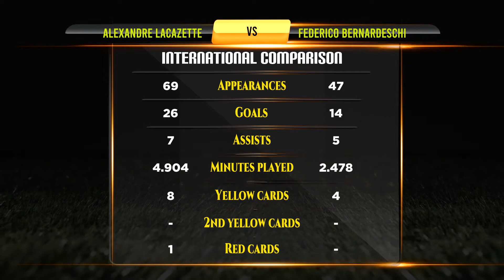Alexandre Lacazette VS Federico Bernardeschi Football Stats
Alexandre Lacazette VS Federico Bernardeschi Career Updated Stats

Alexandre Lacazette And Federico Bernardeschi They are Best Footballer in Football History. This Video Show Alexandre Lacazette Vs Federico Bernardeschi All Career Matches, Goals, Assists, Player goals, Net Worth, Biography, Lifestyle, History, Awards, Trophy, World cup, Career, Domestic Stats, National Matches Stats and International Matches.

Who is Best? Alexandre Lacazette VS Federico Bernardeschi Career Compared.